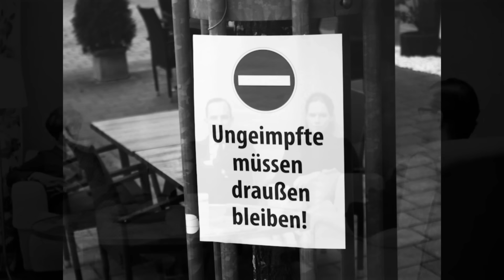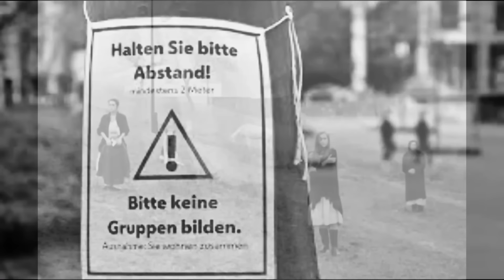Nötigung, Nebenwirkungen, Selbsthass //Janine bei GRETCHEN ENTSCHWÄRZT #20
Nein, keine Impfung. Janine wehrte sich dagegen. Ihr Umfeld aber machte enormen Druck. Auch ihre Mutter ließ nicht locker und drangsalierte sie mit Fragen wie „Willst du sterben?“, „Willst du, dass deine Oma stirbt?“. Kollegen und Arbeitgeber brachten sie ebenfalls in enorme Bedrängnis. Janine war verzweifelt, fand nirgendwo Unterstützung, nirgendwo Empathie – nachdem sie sich die Spritze widerwillig setzen ließ, empfand sie starken Selbsthass. Bereits nach den ersten Minuten kamen die ersten Beschwerden, die sich verschlimmerten. Schließlich wurde sie ins Krankenhaus eingeliefert, doch niemand dort nahm ihre Schmerzen ernst, schon gar nicht waren die Ärzte bereit, einen Zusammenhang mit der Impfung zu sehen. Ihr wurde unterstellt, eine Simulantin zu sein. Ein Freund war überzeugt, sie würde sich in Verschwörungstheorien verrennen – und ließ sie in die Psychiatrie einweisen. Janine fühlte sich völlig hilflos und hielt nur deshalb still, um möglichst bald wieder entlassen zu werden. Doch dann drohte bereits die zweite Injektion, die sie in eine nächste Panik versetzte.

Seid auch willkommen auf GRETCHENS Telegramkanal

Wer meinem öffentlichen Tun auch finanziell eine Wertschätzung geben will, dem sei von ganzem Herzen gedankt. Meine Kontodaten bitte per Mail anfordern. oder via Direktlink

INFORMATIONEN ZU GRETCHEN UND ZUR AUFARBEITUNGSREIHE GRETCHEN ENTSCHWÄRZT Herz offen, Geist offen.In dieser Haltung in den Dialog kommen. Über das, was sich uns ereignet hat in den Jahren der sogenannten Pandemie. Jeder hat seine Geschichte – und das Recht, sie zu erzählen. Schluss mit Schwärzungen, Diffamierungen, Tabus und Maulkörben. Aufarbeitung gehört in unsere Hände, also in die derer, die immer noch schweigen sollen. Ich schweige nicht. (zu meinen Erfahrungen geht´s hier entlang Und alle, die das ebensowenig tun wollen, können sich gerne melden, um bei GRETCHEN ENTSCHWÄRZT ihre Geschichte zu erzählen. Lasst uns sprechen über all das, was euch rückblickend auf die Covid-Jahre, die mit einer großen Wucht über uns gekommen sind, weiterhin bewegt, erschreckt und beschwert, aber auch über das, was ihr neu erkannt und gewonnen habt.